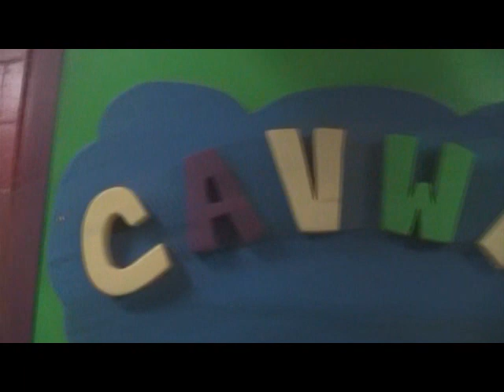Project for Awesome 2012 - Gay-Straight Alliance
HAPPY PROJECT FOR AWESOME!
DFTBA